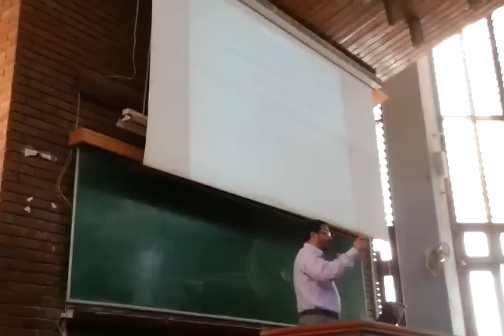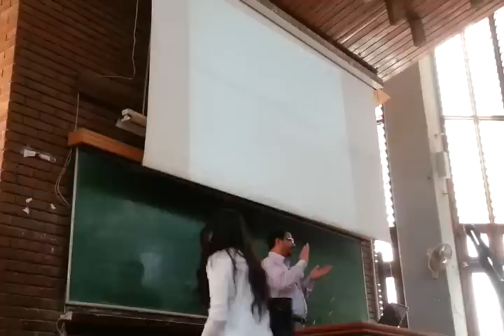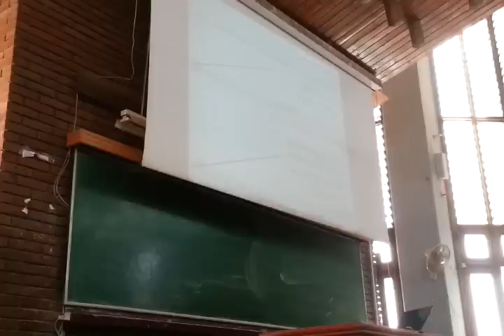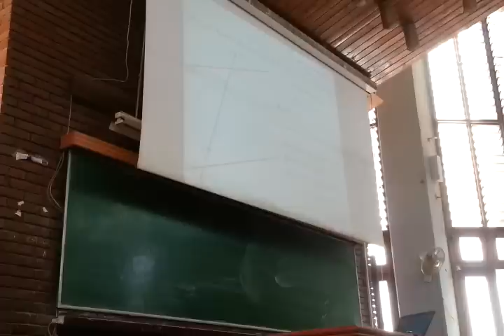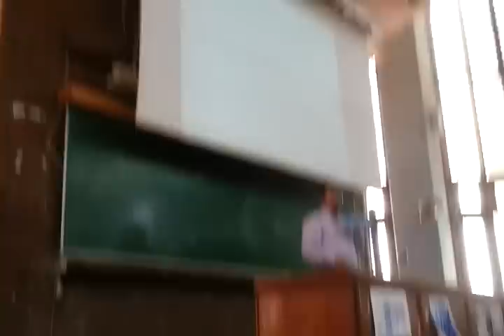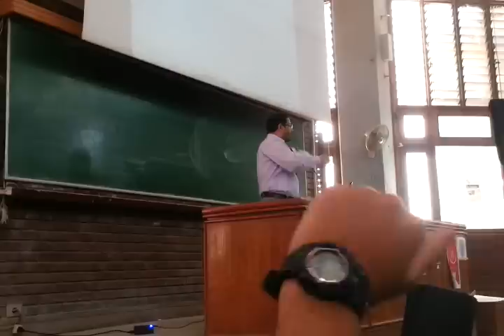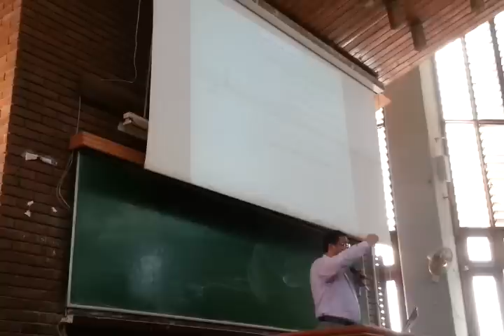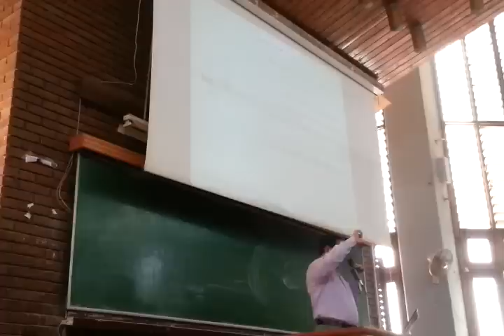part 1 ...... الاسقاط المرقوم 2